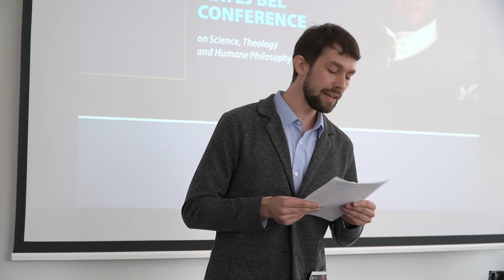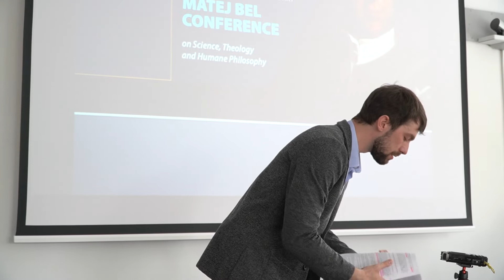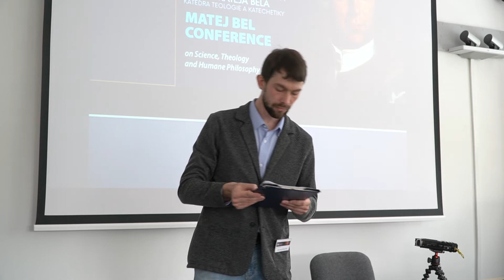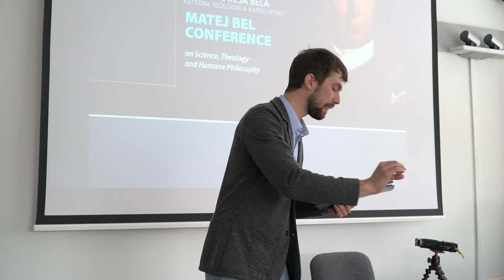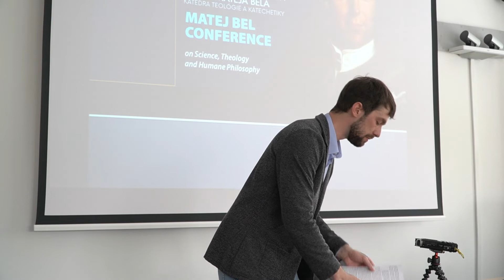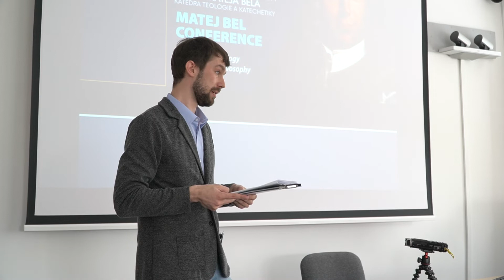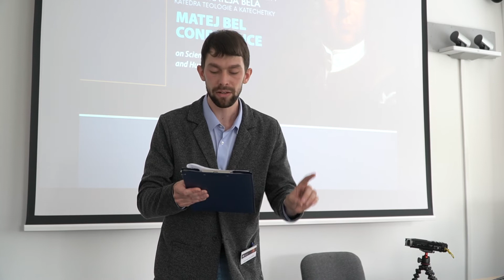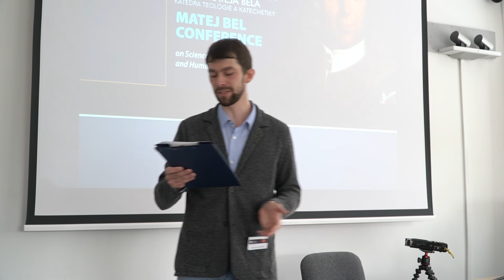Michael Bubán, ThM.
Michael Bubán, ThM. : Amos Yong’s Pneumatic Imagination and Its Implications: Holy Fire in Theory of Knowledge